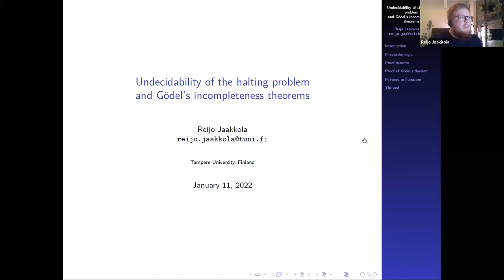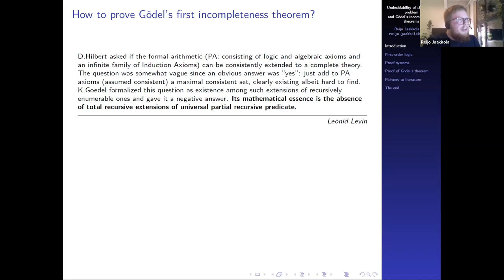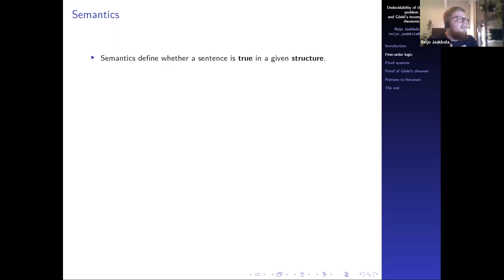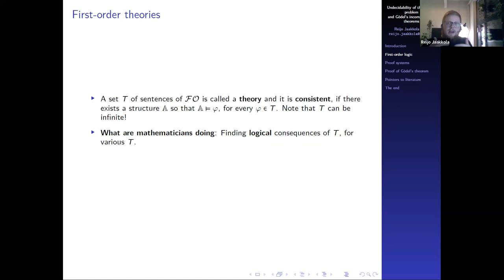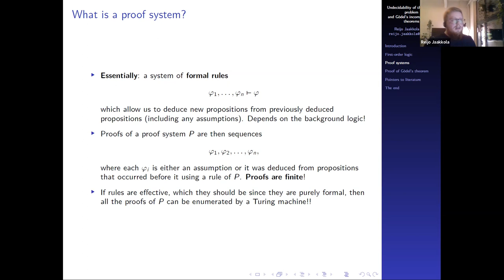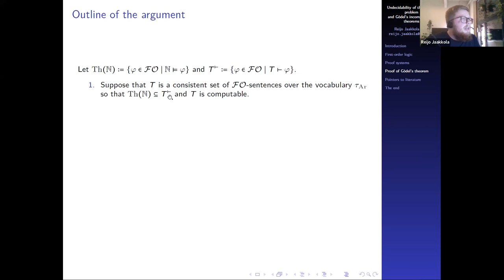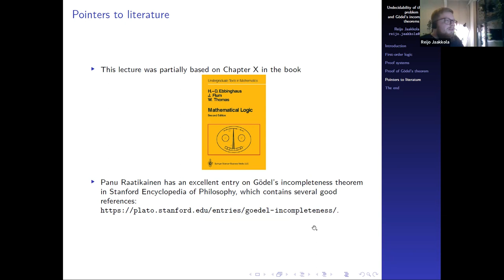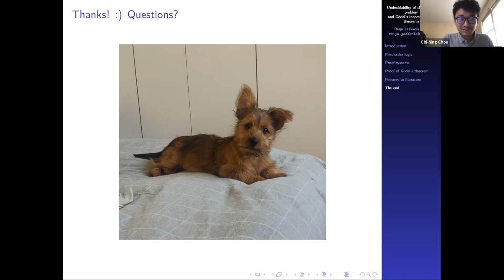Mini-Course on Computation: Advanced Section I.a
This is the advanced section I.a of the mini-course "What is Computation? From Turing Machines to Black Holes and Neurons" offered at Harvard University in January 2022. More information can be found on the course

* Speaker: Reijo Jaakkola
* Title: Undecidability of the Halting Problem and Gödel’s Incompleteness Theorems
* Abstract: Gödel’s incompleteness theorems are milestone results in mathematical logic and they have deep implications to foundations of mathematics. The first incompleteness theorem essentially states that there does not exists a Turing machine which can enumerate all the true statements of number theory, while the second incompleteness theorem demonstrates that no formal theory which covers all of mathematics (such as ZFC) can prove its own consistency.

A surprising and not well-known aspect of the first incompleteness theorem is that it can be derived by simply using the fact that the Halting problem of Turing machines is an undecidable problem. Furthermore, the resulting proof is more transparent (and accessible) than Gödel’s original proof.

In this lecture we will indicate how Gödel’s first incompleteness theorem can formalized and give an outline for an argument that proves it. In the course of formalizing it we will also take a closer look at first-order logic and proof systems. We will also briefly discuss the background of Gödel’s incompleteness theorems, Gödel’s original proof for the first incompleteness theorem and the second incompleteness theorem.

Comments and suggestions are welcomed :)